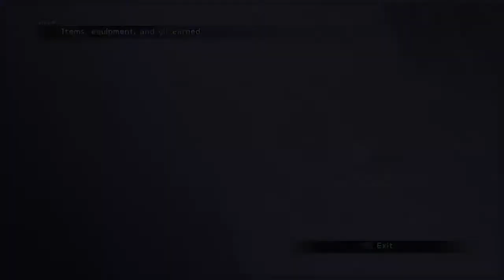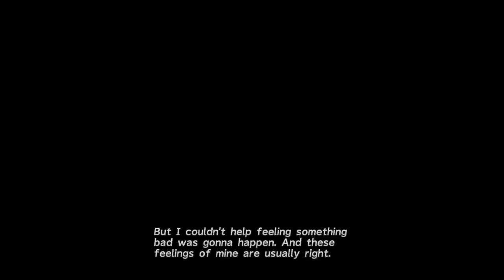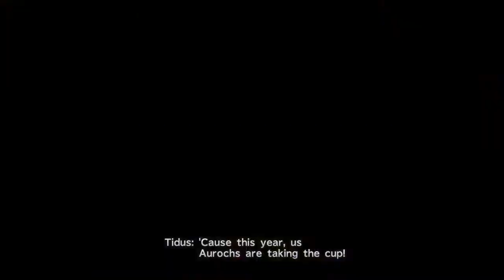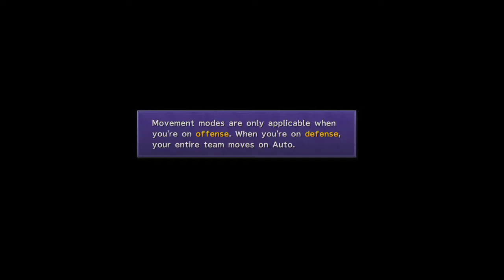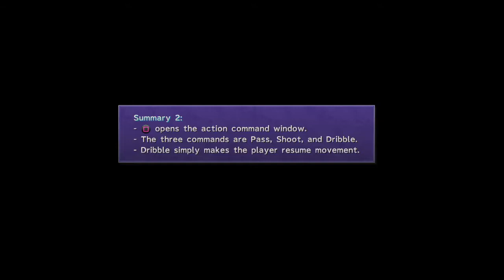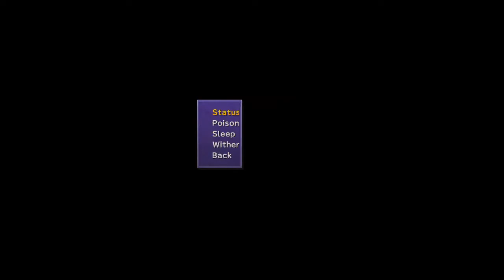Final Fantasy X - Adventures of the LOOSER Tidus & friends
Just an aspiring voice actor/entertainer who loves to play games & show people my reactions